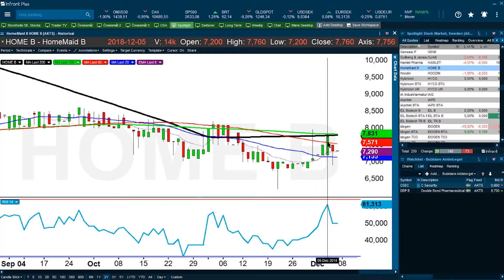HOME B- 2018-12-10